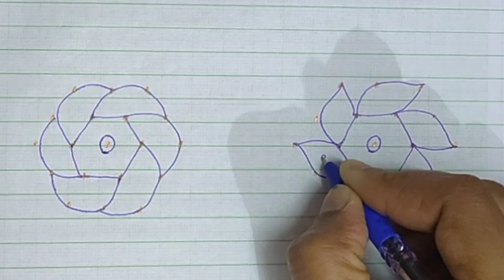Easy Rangoli kolam/Pullikolam/Muggulu design.